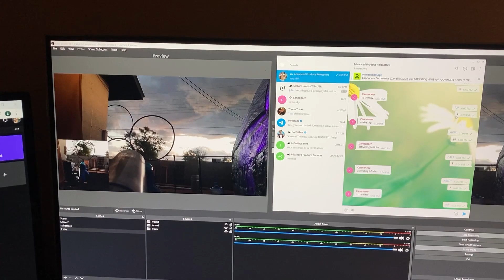SpudCannoneer First Test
Telegram Chat Bot controlled turret test